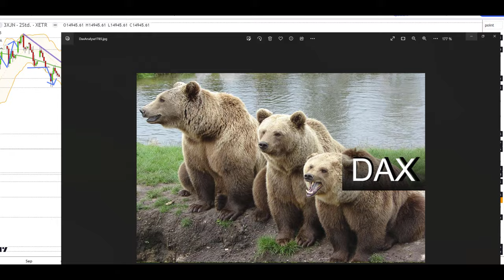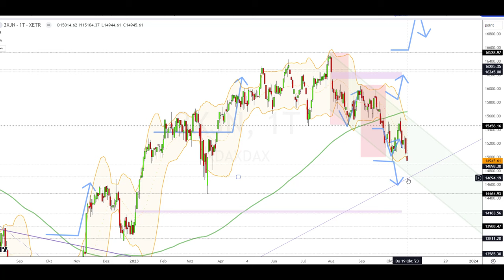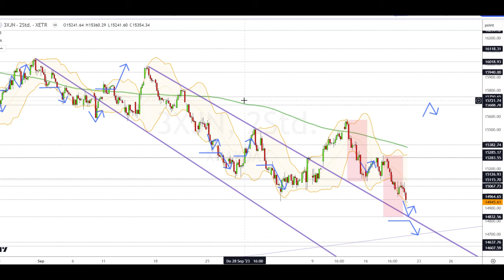Dax Analyse 20.10.2023